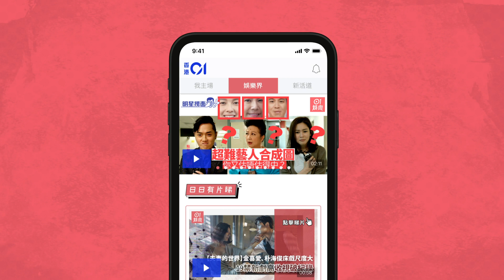佘詩曼自爆曾因太專注工作冷落男友致分手 盤點入行後九段緋聞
現年45歲的視后佘詩曼（阿佘）最近參加了內地綜藝節目《看我的生活》，大談她對結婚和生BB的睇法。阿佘入行多年事業發展理想，名利雙收，然而她的感情生活卻多年來沒有着落，至今依然是單身，屬圈中的「黃金盛女」。她在節目中就自爆以前有男朋友時，曾經因為太過專注工作而被對方投訴，最後導致兩人分手收場。其實阿佘在圈中也先後跟多位男藝人傳出了不少緋聞，以下就盤點一下她過往的情史，真真假假只有當事人才知道。